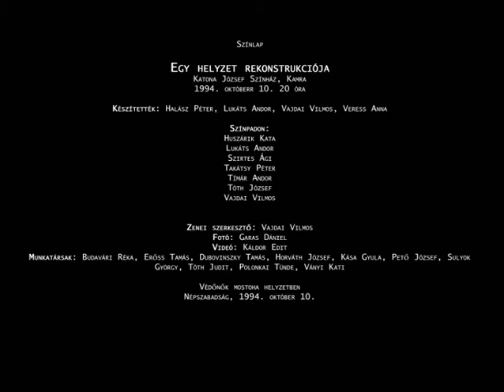17. Egy helyzet rekonstrukciója (1994. október 10.)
Gyermeke született Valyuch Annamáriának, az előadássorozat rendezőasszisztensének. Halász és társulata a kórházban felvett anyag és egy fiktív nyomozástörténet segítségével készít előadást a magyarországi védőnők helyzetéről.
17. The reconstruction of a situation
Annamária Valyuch, the director’s assistant of the newspaper-theatre series, has had a child. Halász and his troupe gave a performance about the situation of district nurses in Hungary using the footage recorded in the hospital and a fictitious investigation.
Halász Péter 1994 őszén "Hatalom Pénz Hírnév Szépség Szeretet" címmel újságszínházi sorozatot rendezett a budapesti Kamrában.
Az alkotók (Halász Péter mellett Lukáts Andor, Veress Anna és Vajdai Vilmos) a Népszabadságban másnap megjelenő aktuális hírek alapján hozták létre az előadásokat, melyek a próbát követően mindössze egyetlen alkalommal voltak láthatók.
Az előadássorozat nem csupán a drámaszövegek előadására épülő korabeli színházi gyakorlat radikális alternatíváját valósította meg,  de kreatív eljárásai révén megelőlegezett számos olyan színpadi műfajt és szcenikai megoldást is, melyek csak a kétezres évek után jelentek meg a magyar színpadon (pl. dokumentumszínház, videohasználat, hangalámondás stb.) és napjainkban váltak elméleti-történeti reflexió tárgyává. Káldor Edit videofelvételeken dokumentálta az írás és a próba folyamatát, valamint az előadásokat.

2013-ban a Színház és Filmművészeti Egyetem hallgatói - a Színházi Kreativitási Eszközök projekt részeként - rövidfilmeket készítettek a töbszáz órányi felvételből. Ez a 25 db rövidfilm a youtube-on is megtekinthető.

A projekt teljes dokumentációja, a "HP Archívum", az eredeti újságcikkekkel, videófelvételekkel, szövegkönyvekkel, valamint a 2013-ban készült  rövidfilmekkel együtt az Artpool Művészetkutató Központban kutatható.

In autumn 1994 Péter Halász directed a newspaper theatre series in Kamra (Chamber) theatre in Budapest titled "Power Money Fame Beauty". The artists (Péter Halász, Andor Lukáts, Anna Veress and Vilmos Vajdai) created the performances based on the news that would be published in the daily paper Népszava (People’s Voice) the next day; not counting the dress rehearsal, these performances were only on once. The series realised a radical alternative to the theatrical practice of the time, which was based on performing the texts of dramas, but thanks to the creative techniques used, it also anticipated several stage genres and scenic solutions, which only appeared on the Hungarian theatre scene after the 2000s (e.g. documentary theatre, using video footage, voiceover, etc.) and have only become a subject of theoretical and historical debate in recent times. Edit Káldor’s video footage documents the process of the scriptwriting, the rehearsal and the performances.

The students of the University of Theatre and Film Arts made short films from these video recordings (hundreds of hours) as part of their Tools of Creativity in the Theatre project in 2013. Their 25 short films can be viewed on youtube.

The full project documentation, called the "HP Archives" comprises the original newspaper articles, scripts as well as the short films made in 2003 and is available for research in the Artpool Art Research Center.